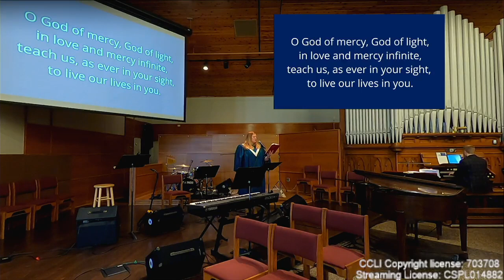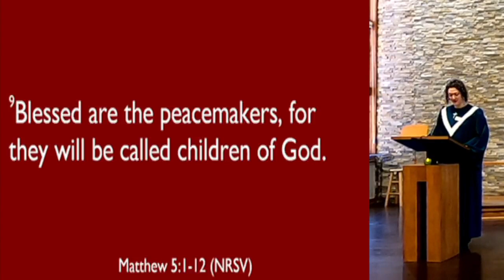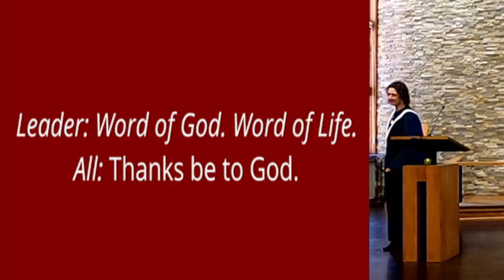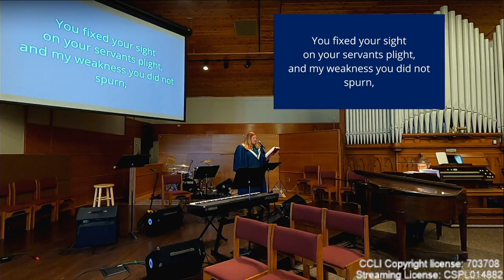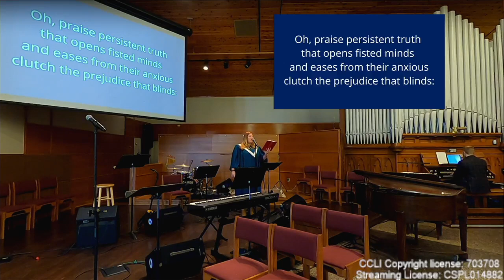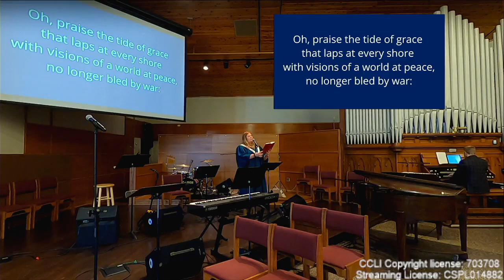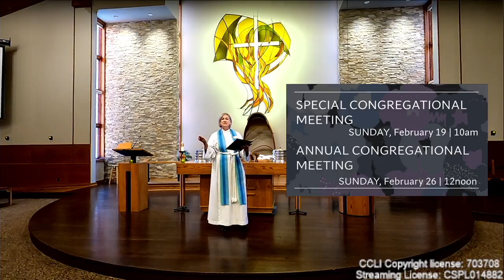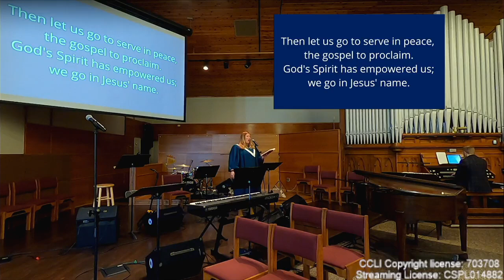Worship 01.29.2023 9:00am